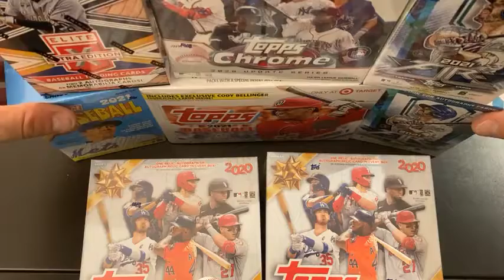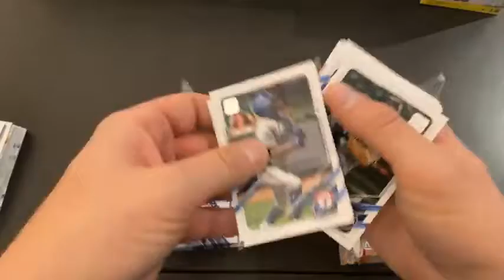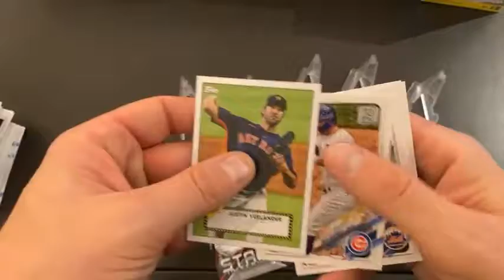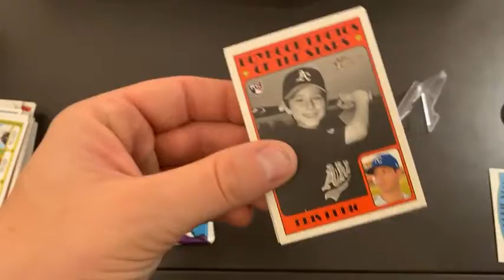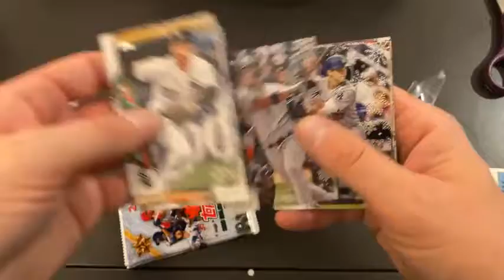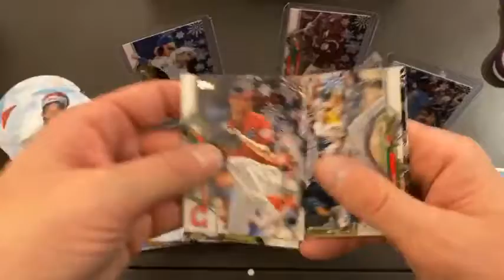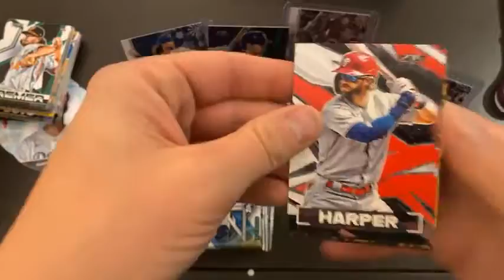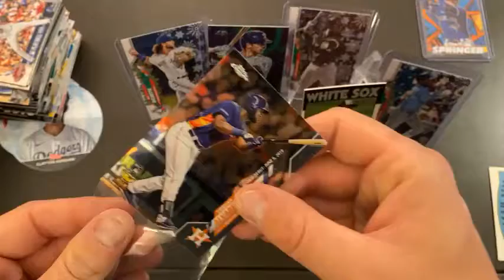20-21 Topps + Topps Fire + Topps Chrome + More 8 Box Break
20-21 Topps + Topps Fire + Topps Chrome + More 8 Box Break
9:30 PM Central
11-2-21